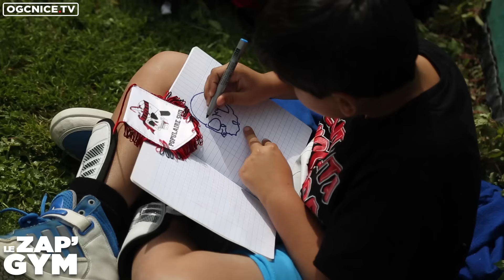Le Zap'Gym n°53